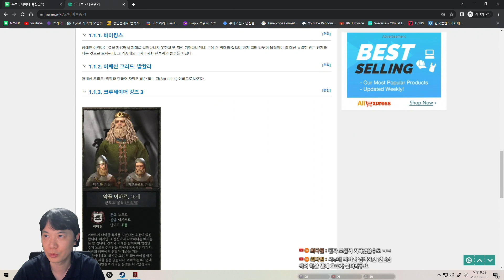이교도 대효도